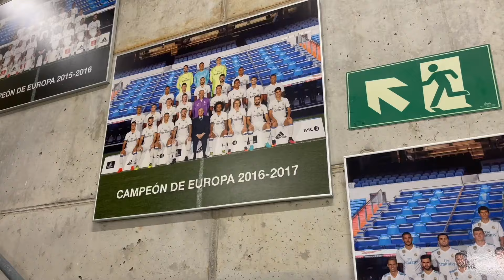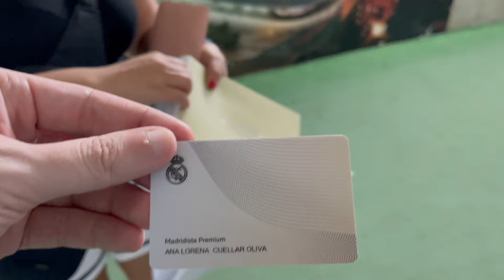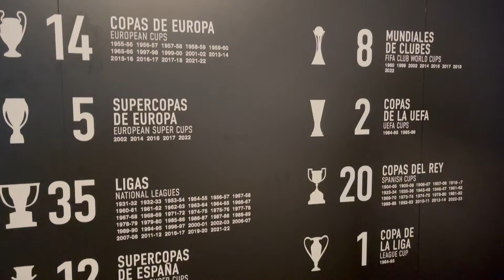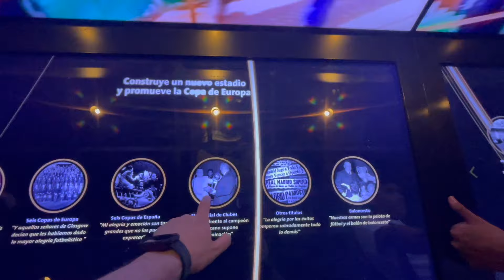IMPERDIBLE | Así es el tour del Santiago Bernabeu (EN CONSTRUCCIÓN)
Descubre el emocionante recorrido por el renovado Santiago Bernabéu en plena transformación. Sumérgete en las obras de este icónico estadio mientras exploramos las nuevas instalaciones y los avances del tour. ¡Vive la experiencia única de presenciar la evolución del hogar del Real Madrid! 🏟️⚽

Asi es el nuevo tour del nuevo Santiago Bernabeu.